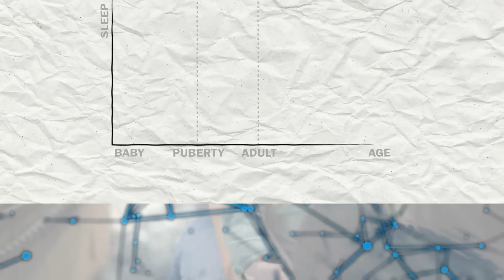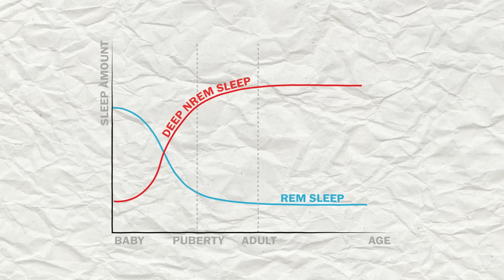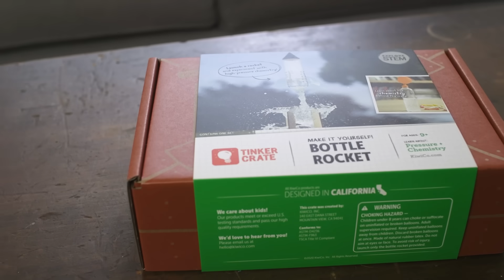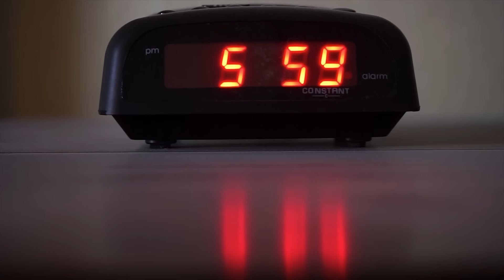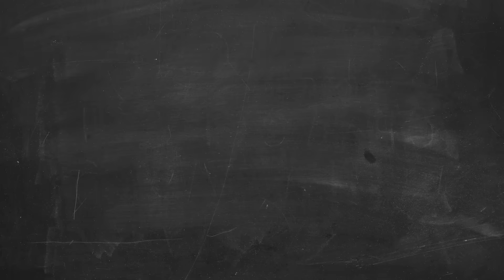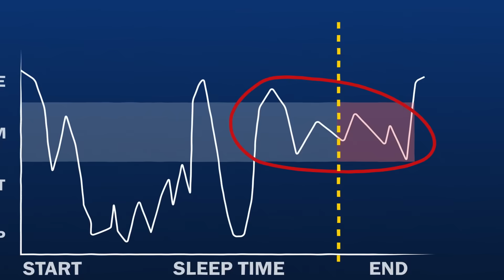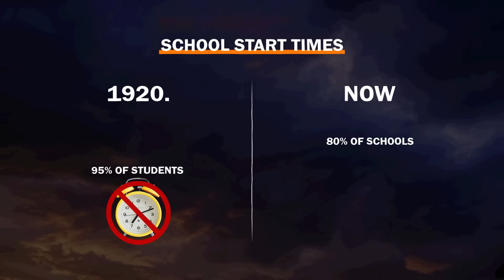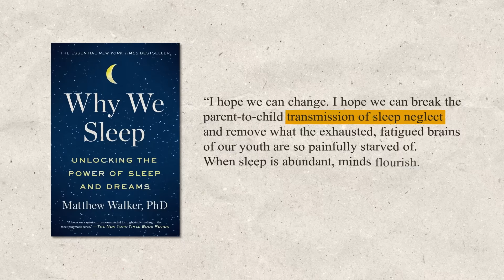Is School Slowly Destroying Your Brain?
Dear schools: you're hurting your students. Please stop!
and get your first month free!

Sources:
"Why We Sleep" by Dr. Matthew Walker